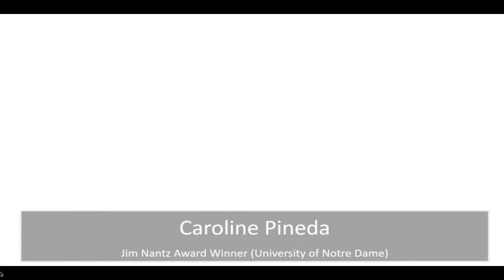2022 Jim Nantz Award: Caroline Pineda NSMA Award Presentation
Caroline Pineda, the winner of the 14th annual Jim Nantz Award, accepts the award and gives a speech at the 2022 NSMA awards banquet for being named the the nation’s most outstanding collegiate sportscaster.